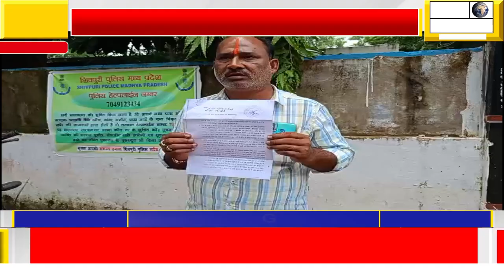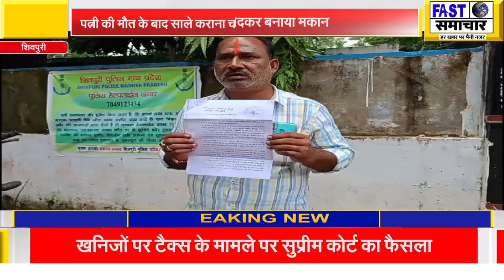ससुरालियों से प्लाट खरीदकर बनाया मकान: पत्नी की मौत के बाद साले कराना चाहते हैं खाली